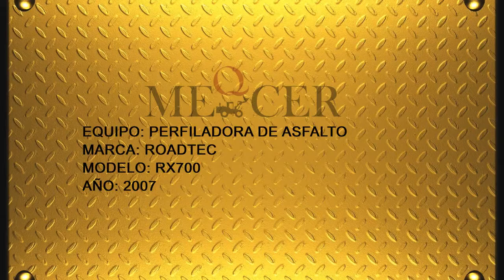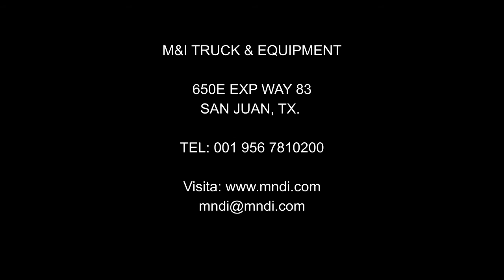PERFILADORA DE ASFALTO ROADTEC RX700